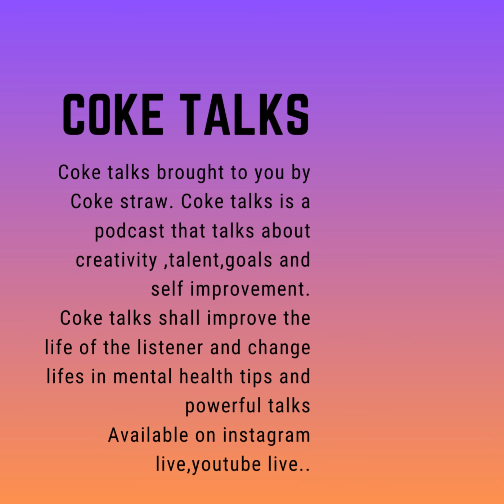COKE TALKS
Coke talks shall improve the life of the listener and change lives in mental health tips and powerful talks
Available on Instagram and Youtube.